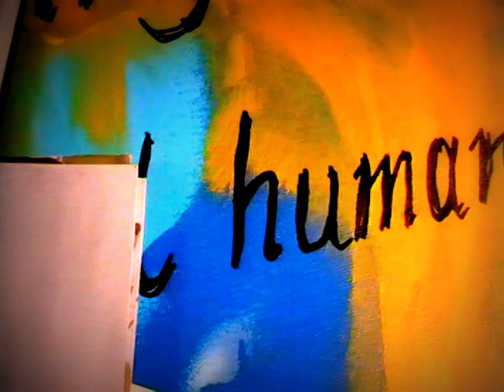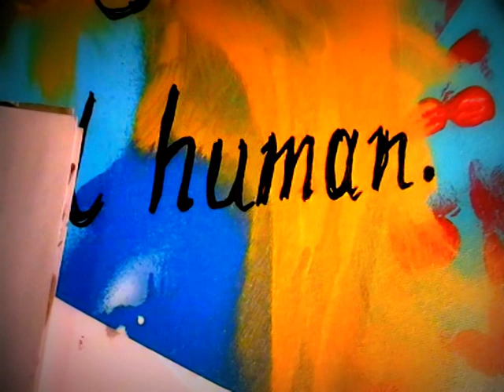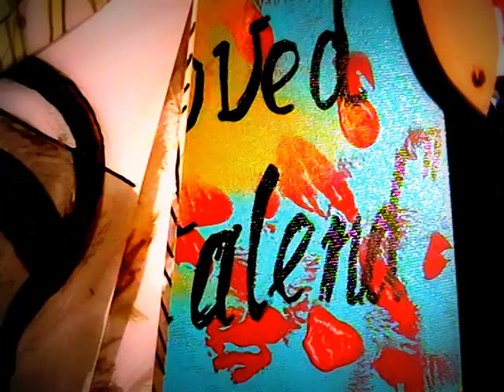LAURA BERMAN---RIGHT HERE ALL ALONG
.PAINTING STUDIES. by priscella
Laura Berman - Singer/Songwriter
Based in Portland, Oregon, Laura Berman originally hails from the NYC music scene and has reached acclaim for her soul-touching vocal power and accessible yet poetic songwriting style. Laura is called toward an inward journey, connecting with others through her music and voice and makes her life work about healing, expression and expansiveness. With four CD's to date, she has performed alongside best-selling authors Neale Donald Walsch, Marianne Williamson, and at the renowned Agape International Spiritual Center in Los Angeles. She has also performed in the inspirational duo 4 STORIES HIGH with her husband, songwriter/producer Craig Benelli, and together they released the CD, DETOUR which continues to transform and inspire listeners. While in NYC, Laura was a session singer as well as a touring singer/songwriter, she sang back up for Grammy Award Winner, Enya on the David Letterman show, and was a featured vocalist in the children's feature film release, "Clifford's Really Big Movie" and accompanying Soundtrack. Laura's latest CD release, EVERYTHING IN BETWEEN speaks to the many dimensions of a life journey and is available via iTunes and CD Baby.
songwrtiter Craig Benelli, Copyright Eighty Minute Music (ASCAP)
thank u so much with all my love for u
xxxxx